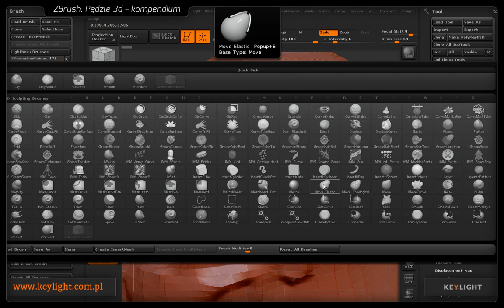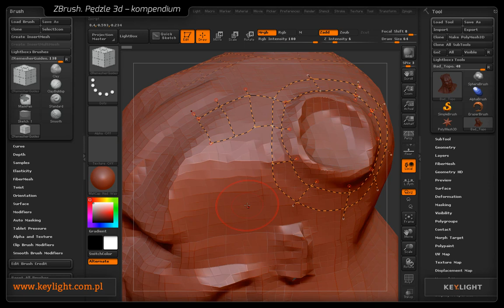ZBrush. Pędzle 3d - kompendium - materiał promujący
Komercyjny kurs poświęcony w całości Pędzlom 3d w programie ZBrush. Czas trwania: 12 godzin i 18 minut

Spis treści:

Moduł 1: Podstawy (1 godzina i 26 minut)

1. Co wpływa na pędzle (13:01)
2. Dodawanie i usuwanie pędzli (7:17)
3. Zadd i Zsub (5:24)
4. RGB i MRGB (9:04)
5. Średnica pędzla i funkcja Dynamic (3:49)
6. Przypisywanie skrótów do pędzli (3:46)
7. Rozdzielczość i topologia siatki (9:31)
8. Pędzle operacyjne (8:14)
9. Jak działa intensywność Z (2:39)
10. Jak dziala Focal Shift (3:12)
11. Praca z symetrią (5:59)
12. Lazy Mouse (7:48)
13. Picker i ustawienia Draw (6:12)

Moduł 2: Paleta Pędzle (4 godziny i 13 minut)

1. Praca z paletą Brush (4:10)
2. Ustawienia – Tablet (17:45)
3. Tablet Pressure (17:21)
4. Curve (15:47)
5. Depth (14:19)
6. Samples (18:57)
7. Elasticity (9:48)
8. FiberMesh (18:22)
9. Twist (9:11)
10. Orientation (12:10)
11. Surface (7:28)
12. Modifiers (33:27)
13. AutoMasking (20:22)
14. Alpha and Texture (8:26)
15. Clip Brush Modifiers (5:27)
16. Smooth Brush Modifiers (34:01)
17. Tworzenie pędzli (6:18)

Moduł 3: Przegląd pędzli (6 godzin i 39 minut)

Rzeźbiące: (1 godzina i 54 minut)

1. Standard (8:53)
2. Clay (17:40)
3. Clay Planar (21:23)
4. Clay Trim (12:31)
5. Polish (9:31)
6. Nudge (9:13)
7. Single Layer (6:41)
8. Elastic (5:02)
9. Displace (8:39)
10. Move (5:27)
11. Pozostałe pędzle rzeźbiące (9:30)

Operacyjne: (1 godzina i 24 minuty)

12. Maskujące (11:52)
13. Wygładzające (25:13)
14. Zaznaczająco ukrywające (8:55)
15. Clip (15:58)
16. Slice (8:23)
17. Trim Curve (6:32)
18. Crease (7:07)

Curve Mode i Insert Mesh: (2 godziny i 25 minut)

19. Pędzle i Curve Mode (20:49)
20. Przegląd pędzli Curve (33:48)
21. Pędzle Insert Mesh (18:10)
22. Pędzle Insert H (6:15)
23. Insert Mesh i Curve Mode (11:00)
24. Pędzle Insert Multi Mesh (11:07)
25. Tworzenie pędzli Insert (MM) (19:52)
26. Pędzle IMM Tri Parts – tworzenie (24:40)

Pozostałe narzędzia (56 minut)

27. Pędzle Groom (28:59)
28. Morph (4:10)
29. Zproject (6:39)
30. Matchmaker (5:03)
31. ZRemesher Guides (4:04)
32. Topology (5:02)